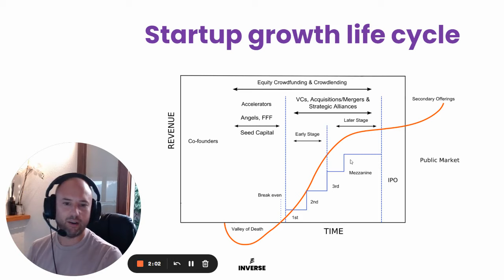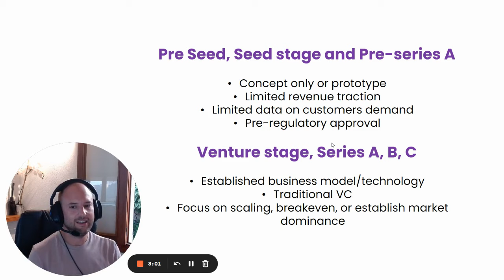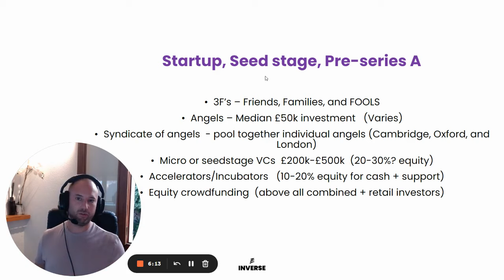Fundraising Basics: EP 1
I'll be diving into the fundamentals of fundraising. In this first video, I'll start from the very beginning by explaining the Startup Growth Lifecycle and the stages of fundraising. We'll explore concepts like pre-seed, seed stage, and series A, and I'll provide insights on how to navigate the challenging Valley of Death. Whether you're a beginner or looking to brush up on your knowledge, this video will give you a solid foundation in fundraising. So grab a cup of coffee, sit back, and let's get started!

00:00 Introduction
00:27 Understanding the Startup Growth Lifecycle
01:00 The Valley of Death
01:46 Progressing through Fundraising Rounds
02:31 Exploring Pre-Seed and Seed Stage
03:27 Building Your Network
05:04 MicroSeedStageVC
05:30 Accelerators and Incubators
06:03 Equity Crowdfunding